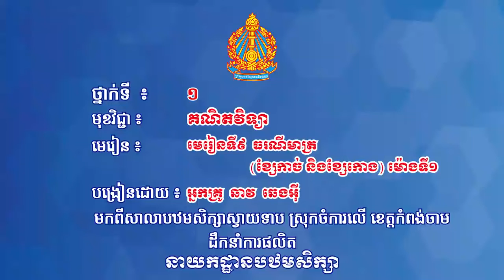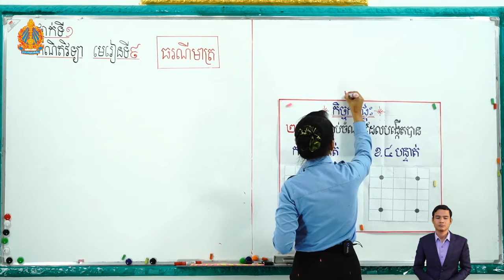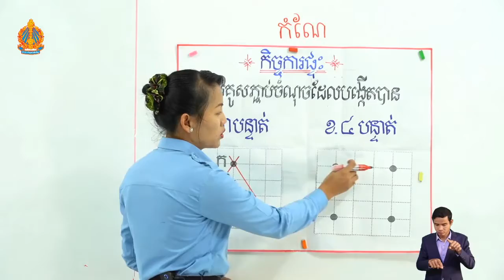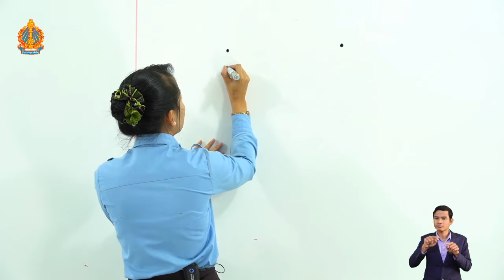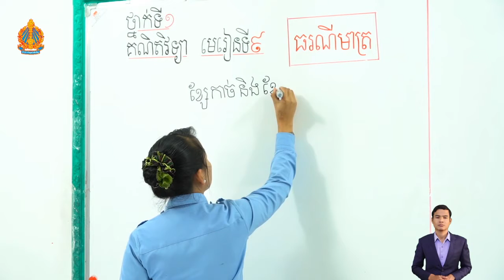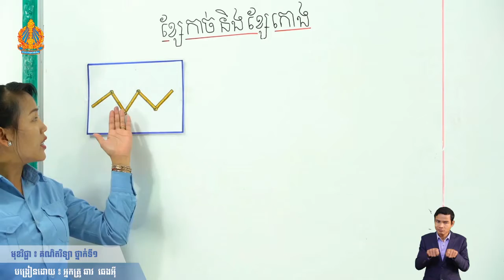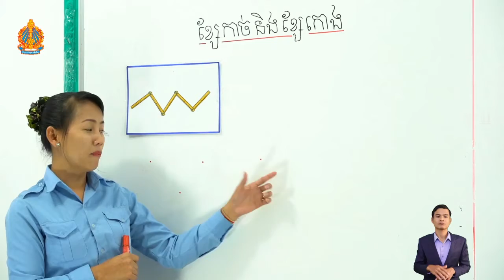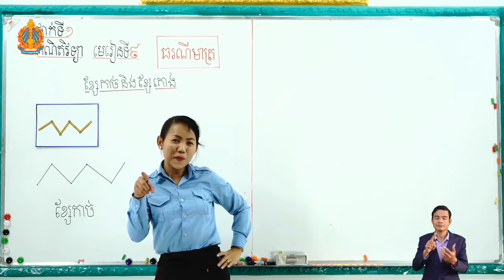1 M l 9 ត ថ្ងៃទី៣ មេរៀនទី៩ ធរណីមាត្រ ខ្សែកាច់ និងខ្សែកោង ម៉ោ​ងទី​១